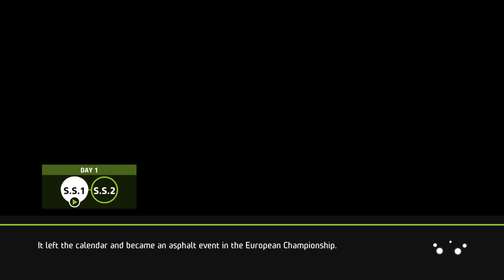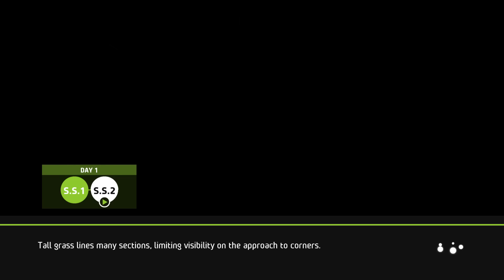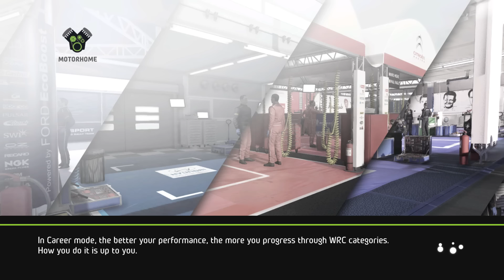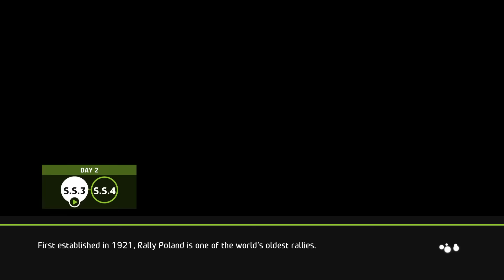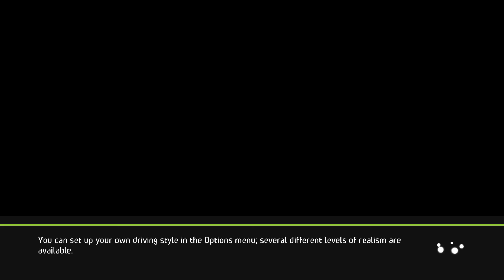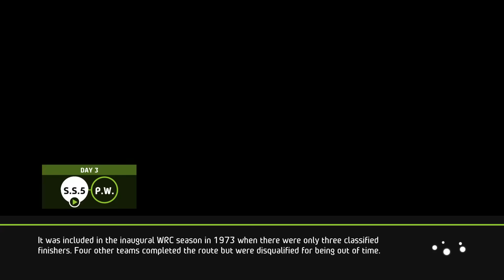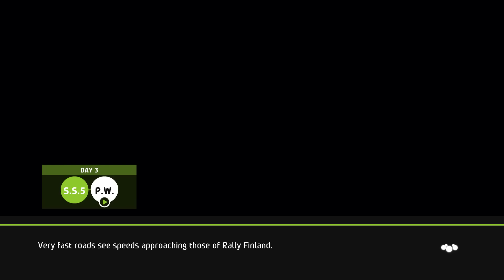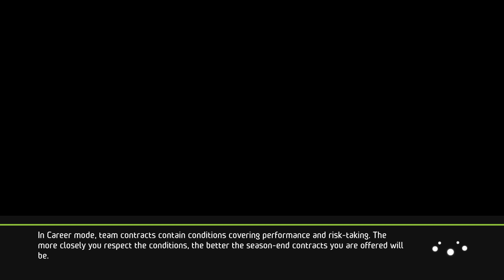ПАЗЕТЕ КРАВИТЕ! - Rally Poland - WRC 5: FIA World Rally Championship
3-тото рали за този сезон! Определено нещата се завързват супер много и ще бъде изключително интересно до края на сезона!

ИГРИ НА НИСКИ ЦЕНИ:
Kinguin КОД "Ros" - за 3% отстъпка!